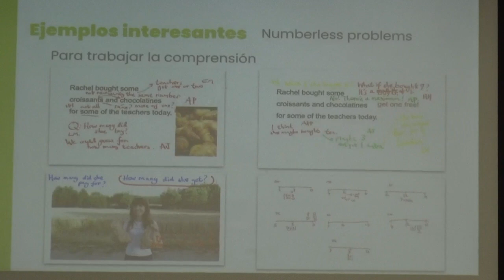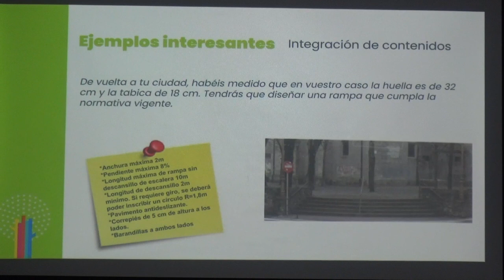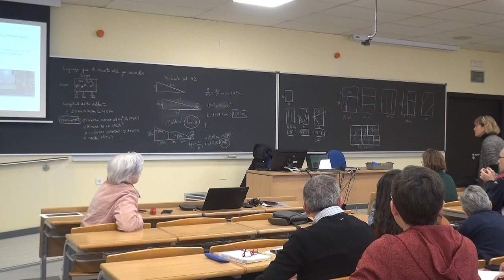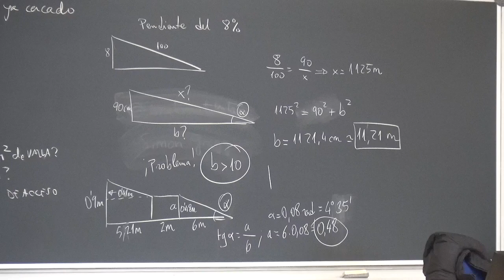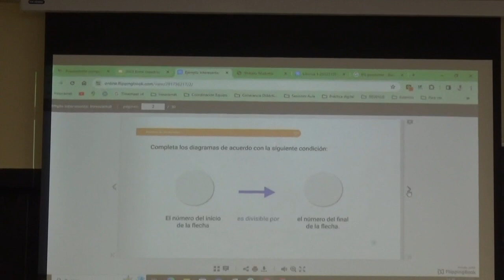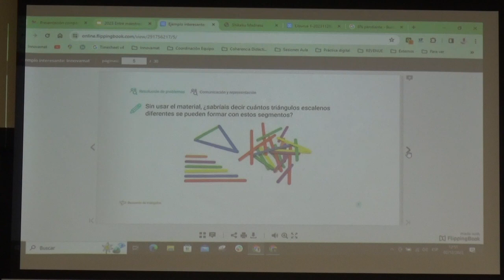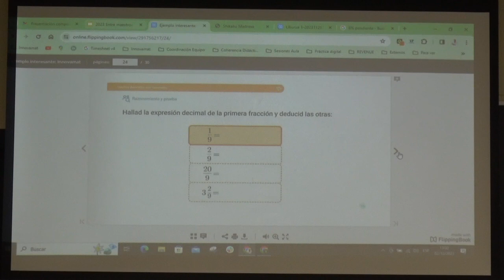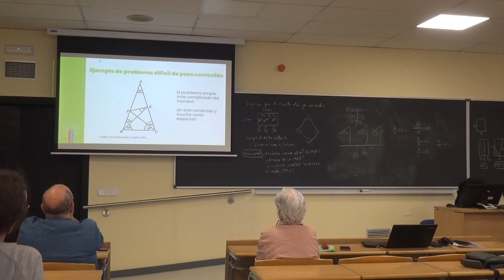Entre maestros. Leire Arana. Resolución de Problemas. Parte 2